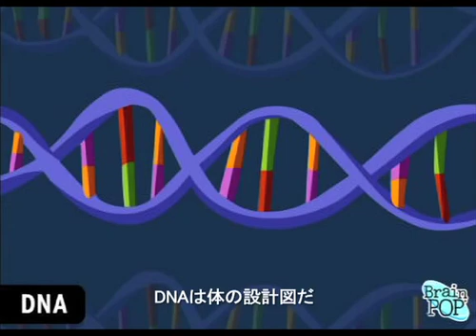低フォスファターゼ症説明アニメ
低フォスファターゼ症ってどんな病気？分かりやすく説明したアニメです。詳しく「低フォスファターゼ症の会のウェブサイト」をご覧下さい